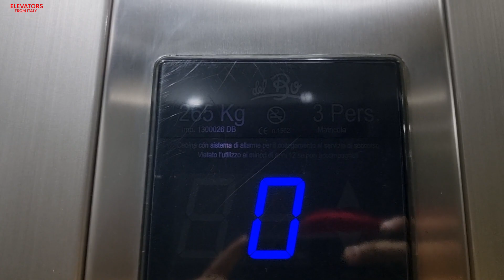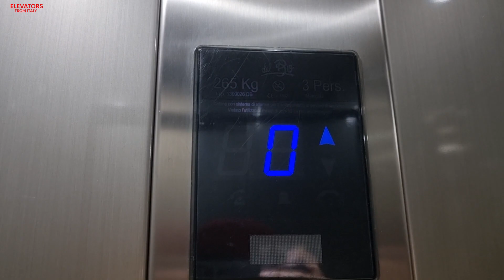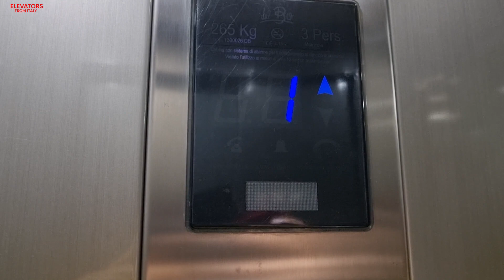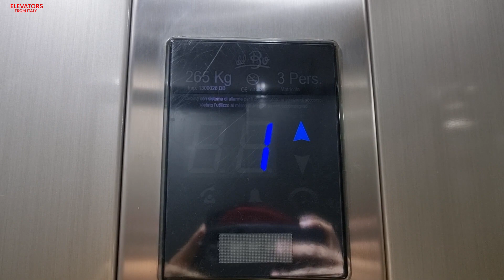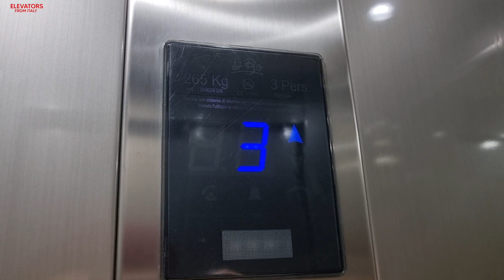2013? Del Bo roped hydraulic elevator@Via Chiaia 37, Naples, Italy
ADDRESS:Via Chiaia 37, Chiaia, Naples, Italy
NOTE:At least it ensures a smooth ride.
SERIAL:1300026DB
YEAR:2013
TYPE:Roped Hydraulic
FLOORS SERVED:0,1,2,3,4
BRAND:Del Bo
FIXTURES:DMG BM Macro
RECORDED:1/6/22
CAMERA:Samsung Galaxy S21 Ultra 5G